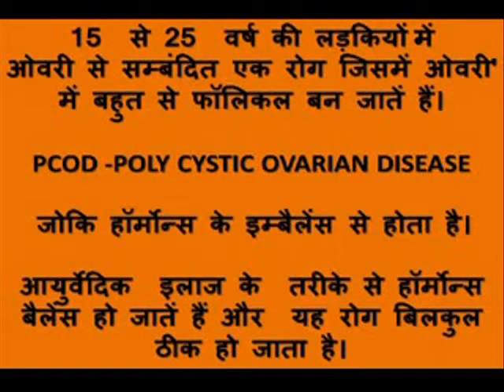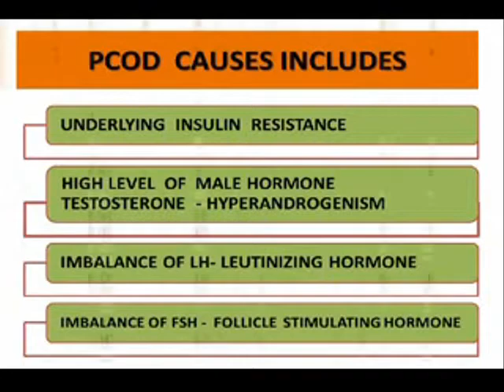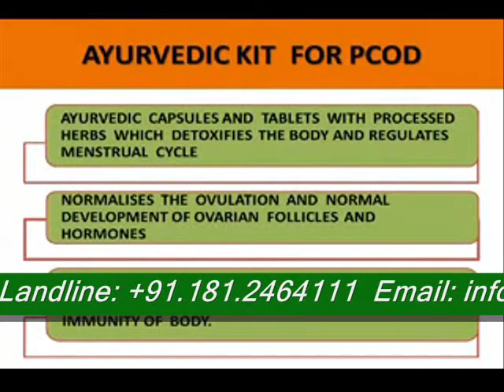Ayurvedic Treatment for Hormonal Imbalance, Irregular Periods